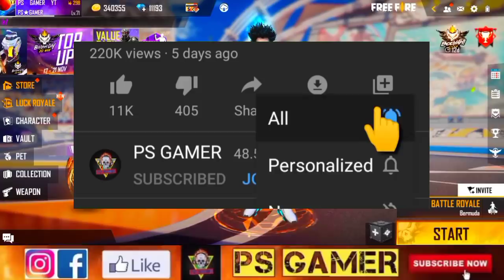CLAIM FREE BUNDLE, CUSTOM ROOM CARD & VOUCHERS 😜| FREE FIRE CLASH SQUAD CUP | FREE FIRE NEW EVENT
Enquiry Email-

HOW TO CLAIM FREE BUNDLE IN FREE FIRE
20 NOVEMBER FREE BUNDLE REDEEM CODE
20 NOVEMBER FREE BUNDLE CS CUP EVENT
CLASH SQUAD CUP EVENT FREE BUNDLE
FREE CUSTOM ROOM CARD IN CLASH SQUAD CUP EVENT
20 NOVEMBER 2021 EVENT FREE FIRE
PARA SAMSUNG

1. Garena free fire Indonesia live
2. Garena free fire Brazil live
3. Garena free fire India live
4. Garena free fire Brasil live
5. Garena free fire Singapore live
6. Garena free fire Thailand live
7. Garena free fire Vietnam live